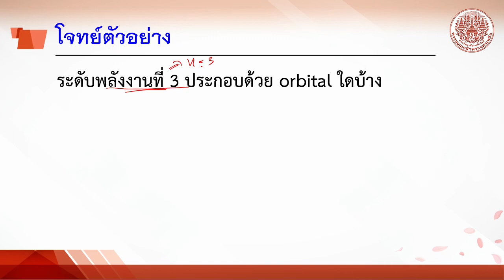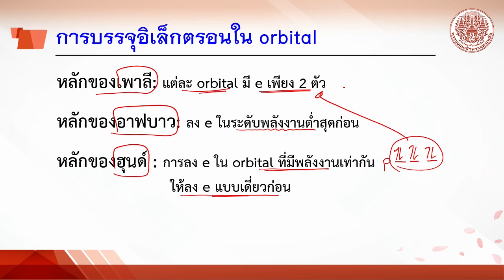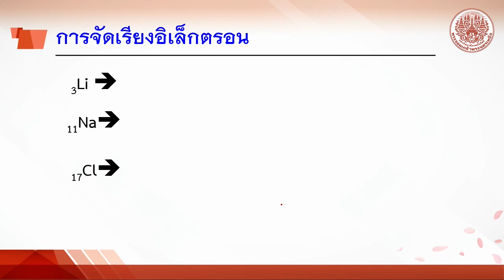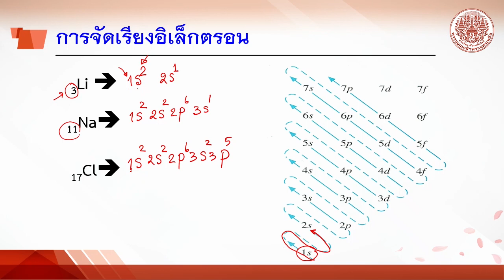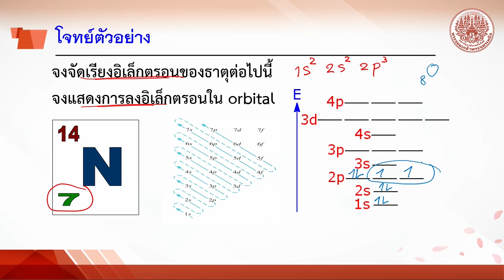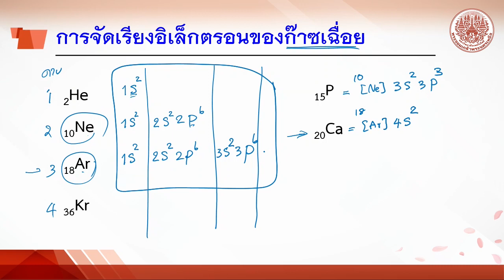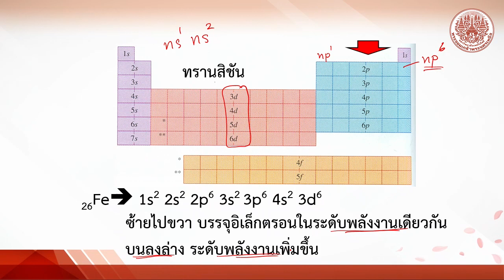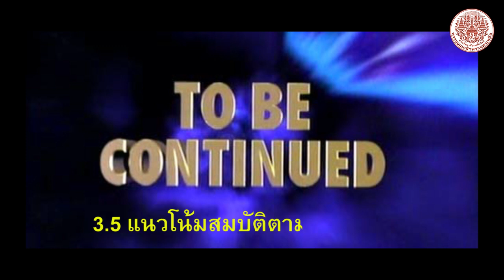3 4 การจัดเรียงอิเล็กตรอน